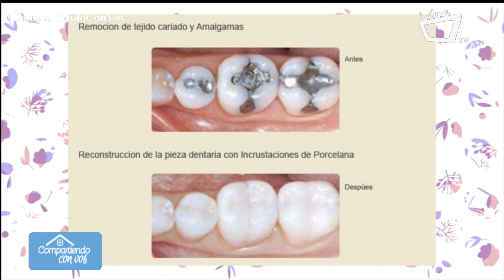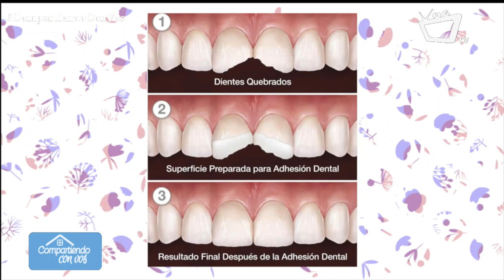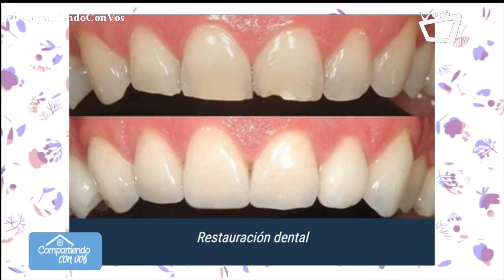Restauraciones estéticas dentales y sus beneficios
El rehabilitador oral Gonzalo Barquero nos comenta cada uno de los beneficios que obtiene el paciente cuando opta por una restauración estética.